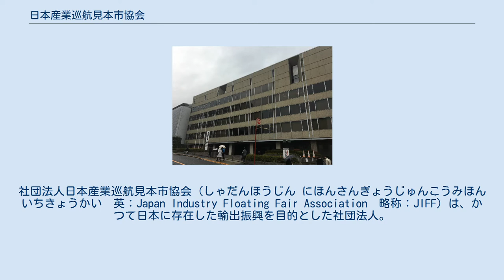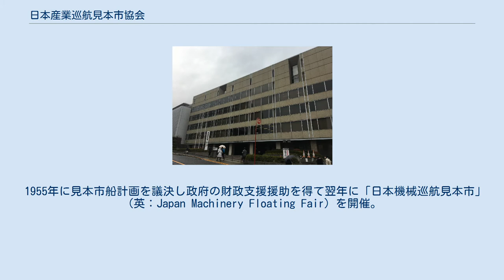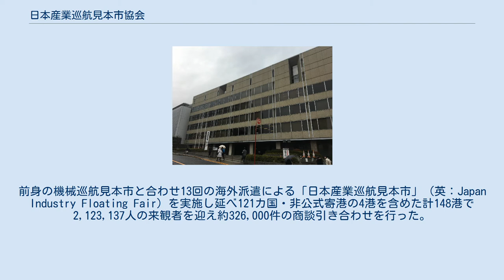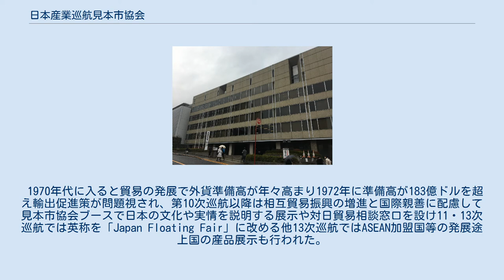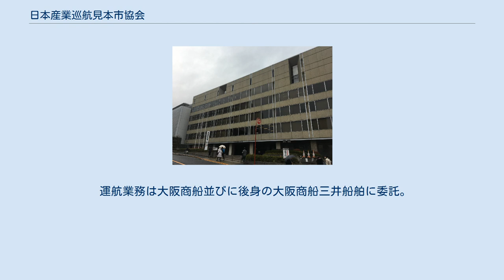日本産業巡航見本市協会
社団法人日本産業巡航見本市協会（しゃだんほうじん にほんさんぎょうじゅんこうみほんいちきょうかい　英：Japan Industry Floating Fair Association　略称：JIFF）は、かつて日本に存在した輸出振興を目的とした社団法人。
この記事では前身の日本機械巡航見本市委員会、日本産業巡航見本市委員会についても記述する。
 第二次世界大戦後に日本産業がめざましく復興し1950年代に機械工業の設備近代化や新技術投入や政府の保護政策により新産業の確立や量産体制が整う中で、機械輸出業界が積極的な海外宣伝による輸出振興策の検討を行い欧米諸国の宣伝活動をしのぎかつ経済的で日本産業の全体像を示し得る抜本的方策として日本機械輸出組合が「巡回見本市船」構想を立案。
 日本での船を用いた見本市の試みは本協会以前にも1941年に日本産業協会・日本機械製造業組合連合会主催で大阪商船の移民船「もんてびでお丸」の中甲板を用いた南米方面での「機械見本市船展示会」、1951年には兵庫県主催で新造船「美代玉丸」の船尾楼一部を用い東南アジアやアフリカで県物産展示を行った試みが確認されておりもんてびでお丸での展示会は太平洋戦争開戦に伴う船舶拿捕により中断となっている。
 1955年に見本市船計画を議決し政府の財政支援援助を得て翌年に「日本機械巡航見本市」（英：Japan Machinery Floating Fair）を開催。
機械巡航見本市の成功を受けて日本の全産業を網羅した輸出振興を図るべく輸出・工業関連30団体の協力と通商産業省・外務省・運輸省の指導のもと「日本産業巡航見本市委員会」に発展しその後見本市専用船の就航を見据え恒久的な運営組織として1961年6月に社団法人「日本産業巡航見本市協会」に改組。
前身の機械巡航見本市と合わせ13回の海外派遣による「日本産業巡航見本市」（英：Japan Industry Floating Fair）を実施し延べ121カ国・非公式寄港の4港を含めた計148港で2,123,137人の来観者を迎え約326,000件の商談引き合わせを行った。
 1970年代に入ると貿易の発展で外貨準備高が年々高まり1972年に準備高が183億ドルを超え輸出促進策が問題視され、第10次巡航以降は相互貿易振興の増進と国際親善に配慮して見本市協会ブースで日本の文化や実情を説明する展示や対日貿易相談窓口を設け11・13次巡航では英称を「Japan Floating Fair」に改める他13次巡航ではASEAN加盟国等の発展途上国の産品展示も行われた。
この他事業多目的化策として中国への見本市船派遣や1972年から74年にかけて調査を行った東南アジア各国の連合による見本市船運航計画の検討や、他の発展途上国に巡航見本市事業の指導を行ったもののいずれも実現しなかった。
 第二次高度成長期以降は企業の海外進出や国際化の進展で投資効果の減少から大企業の巡航見本市出展が減少し、1978年の第13次巡航見本市船の終了後は1979年に日米貿易摩擦に伴う米国産品輸出振興策としてアメリカ商務省主催の米国産品巡航見本市「ボーティック・アメリカ」の受入業務を行った後事業の性格と民間資本投入と補助金の総量による投資効果を考慮し目的を達成したとして1980年10月に解散した。
 1980年時点。
 運航業務は大阪商船並びに後身の大阪商船三井船舶に委託。